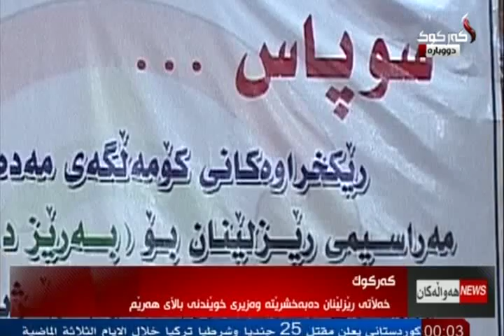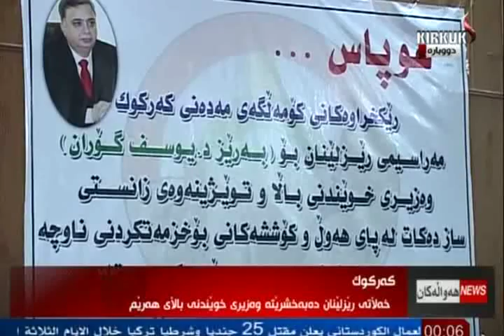راپۆرت - ده‌ریا كامران 17-9-2015